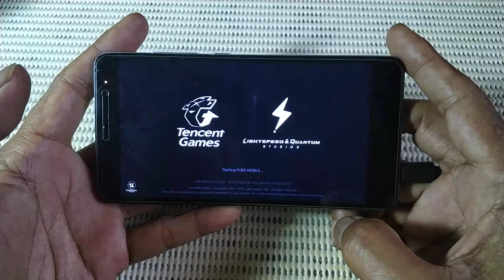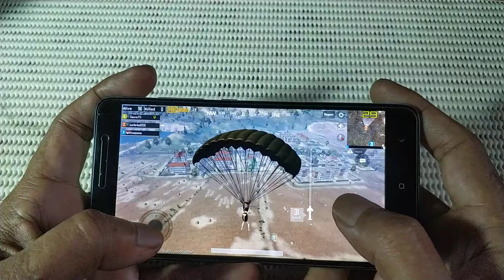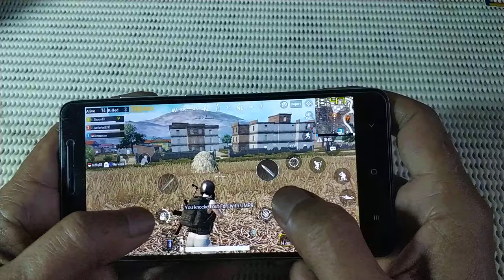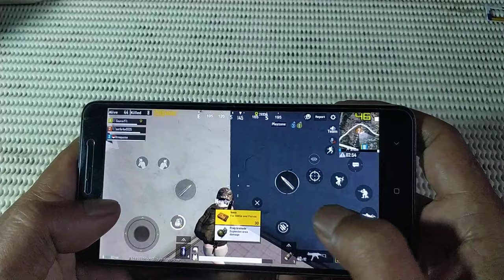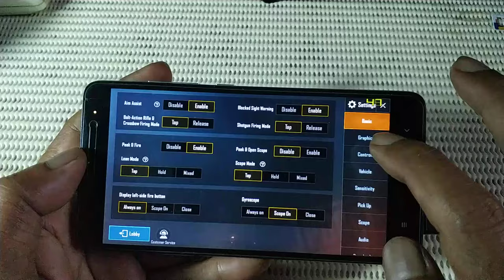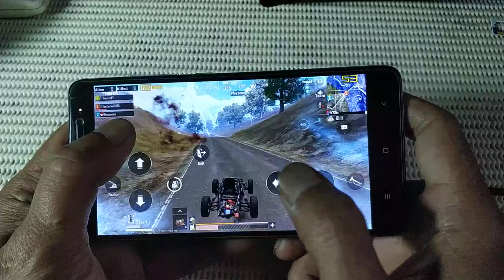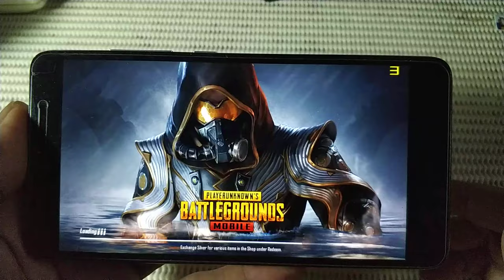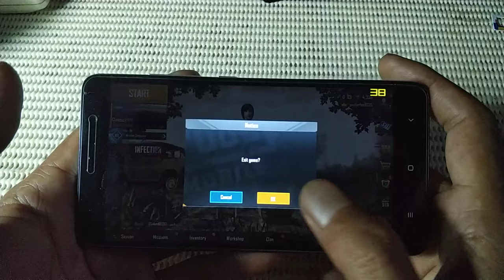PUBG Mobile at extreme setting on Redmi Note 3 pro